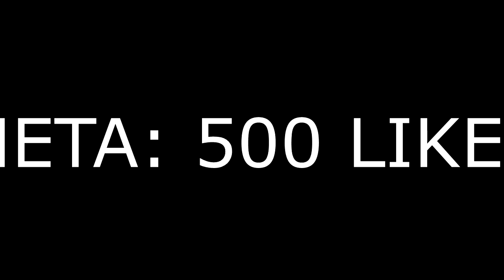MÉDICO CORINGA AMALDIÇOADO!!! (MINECRAFT MACHINIMA)